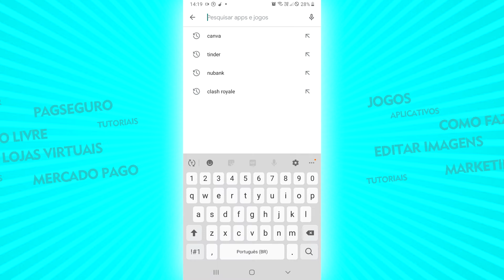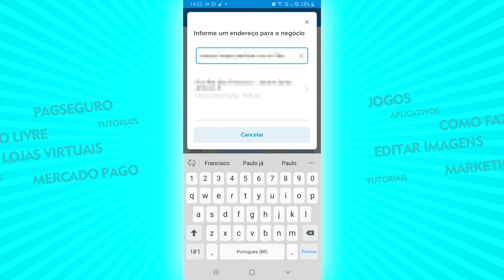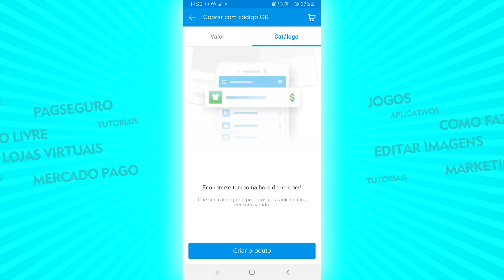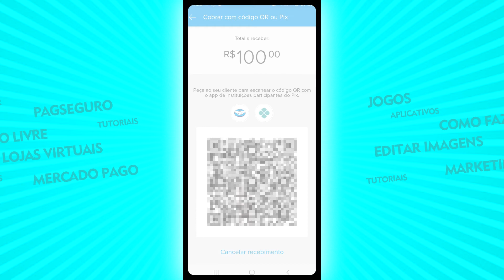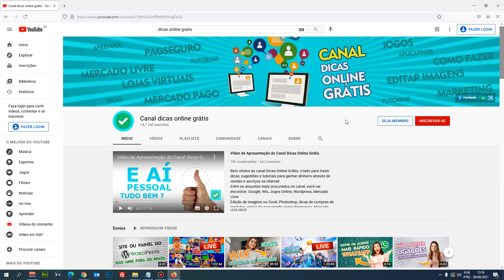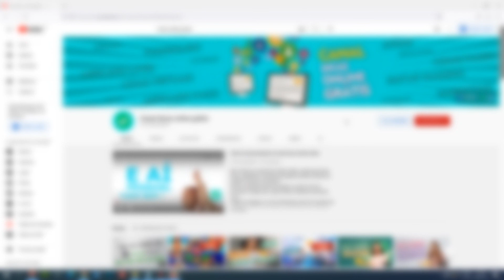Como cobrar com QR Code pelo Mercado Pago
Neste vídeo, vou ensinar de forma fácil e rápida, Como cobrar com Query Code pelo Mercado Pago.
A maioria dos meios de pagamentos disponíveis hoje, possuem a capacidade de ler um QR Code para realizar pagamentos.
Você poderá vender com o código QR ou QR Pix no app, e para isto só precisa do seu celular.
Ao acessar o aplicativo do Mercado Pago, selecione a opção “Cobrar com QR ou Pix” no app. Feito isto é só digitar o valor e gerar a código QR.